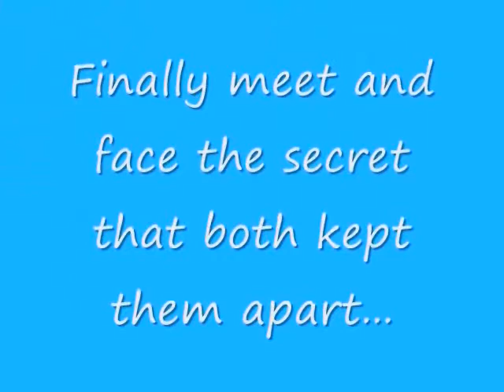Beautiful Mistake (Chapter 67)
Hey again.  Sorry it's been a week.  My first week of classes was crazy...anyway. I'm sad that I don't get many views/comments anymore, but I do appreciate the few of you who do read and comment!
But then I heard someone approaching my door, and I panicked.  My dad didn't know I talked to Dylan so much and I knew he'd read way too much into this small video chat.  So I lowered my voice to a whisper, "Uh Dylan, I think I might need to go."
He looked disappointed.  "What? Why?"
"I think my dad or my uncle might be coming."
"So?"
I heard a knock on my door.  "Ash, can I come in?" It was my dad, the worse of the two options.
"One minute!"  I called.  I turned back to the computer and whispered, "Sorry, my dad's at my door.  I don't want him to see."
"Ashley?" I heard my dad again.
"I'm coming!" Then to Dylan, "Sorry, see you at school.  Bye."  I quickly closed my computer and then darted to the door.  "Hey," I said to my dad, who was wearing workout clothes.
"Hey, what are you up to?"
"I was just video chatting with Chloe."
"Oh I'm sorry.  I didn't mean you had to hang up with her."
"No, it's okay.  We were almost done anyway."  I didn't particularly like lying to my dad, but I had gotten good at lying way before I even knew him, so it seemed like nothing by this point.  Besides, I still felt like he was being a little ridiculous about Dylan and my relationship with him, so I truly felt like I hadn't been doing anything wrong and therefore it wasn't a big deal to lie.
"Well, okay, I just came by because I'm going for a run, and I was wondering if you wanted to come with."
"Uh no."  I knew my dad loved running, but I had always hated it.  It wasn't that I wasn't athletic, because I had played all kinds of sports throughout my childhood, but even so, just running never appealed to me.  I was bad at it, and I hated it.
"Come on.  It might be fun."
"It would not be fun."
"Well, it might be good for you."
"All right, you're coming.  Put on some clothes you can run in and some sneakers."
"Dad," I whined.
"What did I say about whining?"
"I know, but please don't make me."
"You gotta at least try.  Now get dressed."

{Joe's P.O.V.}
Ever since Ashley had been diagnosed with diabetes, I had been reading just about anything I could find about managing the disease.  I knew a lot just from growing up with Nick, and Nick was helping Ashley a lot too.  But I wanted to know everything there was to know.  I had noticed a lot of people talking about the benefits of exercise for diabetics, and I began worrying that if I didn't encourage Ashley to exercise more, I'd be making her sicker.  So I decided to take her running, whether she liked it or not.
She came out wearing a t-shirt and sweatpants from her gym uniform.  "Let's just get this over with," she grumbled.
I told her we'd just go on a short run through the neighborhood since she wasn't used to running, and I took it slow, but still Ashley was soon struggling.
"Dad, can we stop?" she whined, out of breath.
"No, come on, just push through it."
She started lagging farther and farther back.  Then I saw her lie down on the grass on the side of the road.
I jogged back.  "What are you doing?" I asked.
"What does it look like I'm doing?  I'm dying."
I laughed.  "You're not dying."
"Come on."  I grabbed her hands to try to pull her up, but she was just limp.
"No, just leave me here to die."
"Stop being so dramatic.  You're not dying."
"Okay, fine, I just hate running.  I know you love it but I HATE running."
I finally leveled with her and told her what I was doing.  "Ashley, you need exercise at your age.  For you especially with your diabetes, exercise is even more important."  I sat down next to her.
She sat up.  "Okay, so get me a bike and we can ride bikes, or we can play basketball or hit baseballs or we can go on walks, or go swimming.  I'm not against exercising.  I just hate running.  God I hate running."
I laughed.  "Okay, deal, we can find other ways to exercise together.  I just did this cause I was worried about you."
"I know, and I'm sorry I don't like running."
"That's all right.  You don't have to like everything I do."
"Okay."
"Let's go home."  I stood up and helped her up.

{Ashley's P.O.V.}
At the end of lunch the next day, I was sitting with Chloe, Dylan, and some of our other friends, deciding what to do for recess.  Dylan, who was next to me, leaned over and whispered, "Hey, can I actually talk to you about something...alone?"
What does Dylan want to talk about?  Sorry this was kinda filler
PLEASE COMMENT! What do you think Dylan wants to talk about? If I get more than 2 comments, I'll try to get the next one up!
FUN FACT: I actually do hate running and always have.